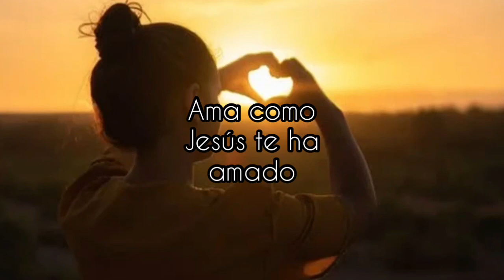El Nuevo Mandamiento - Meditación #78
“El que dice que está en la luz, y aborrece a su hermano, está todavía en tinieblas. El que ama a su hermano, permanece en la luz, y en él no hay tropiezo. Pero el que aborrece a su hermano está en tinieblas, y anda en tinieblas, y no sabe a dónde va, porque las tinieblas le han cegado los ojos.”